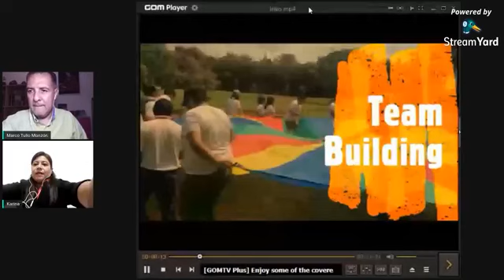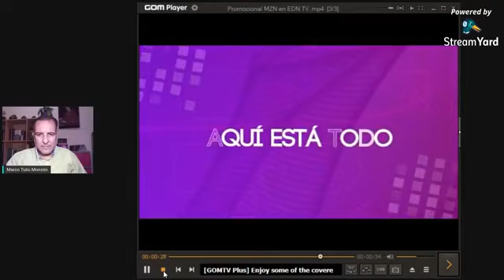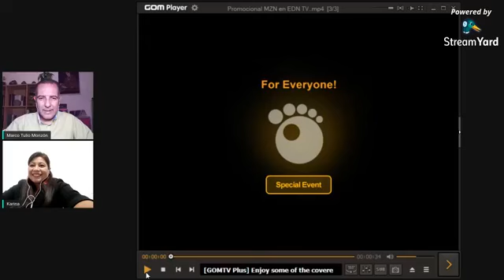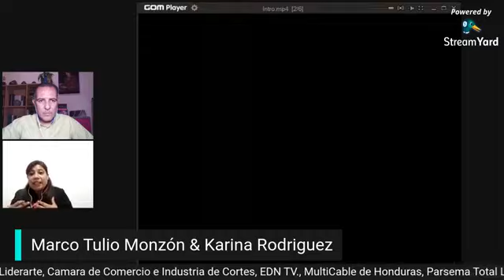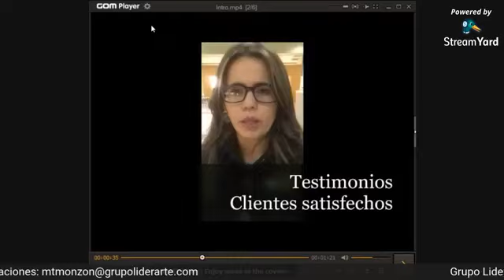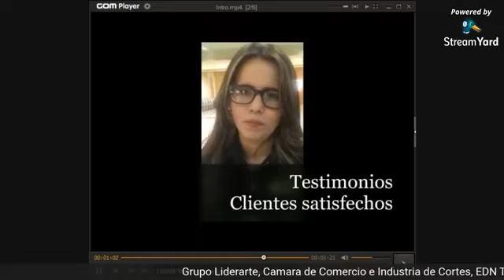Los tópicos de la verdadera responsabilidad social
En MZN, conversando con Marco Tulio Monzón. Nuestra invitada Karina Rodriguez desde la Ciudad de Guatemala, nos enseña la importancia de la RS y sus beneficios, a la vez nos indica cuando no esta bien aplicada.